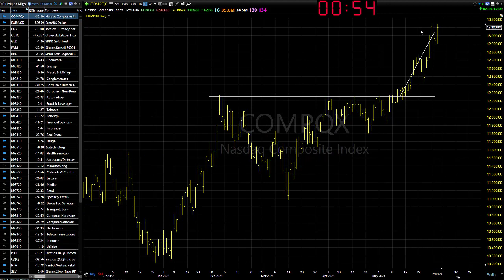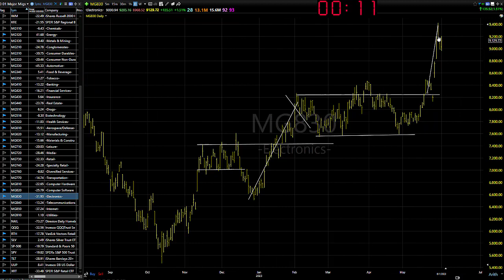06/02/23 Dave Landry's Market In A Minute-"Steathy Bull Market"